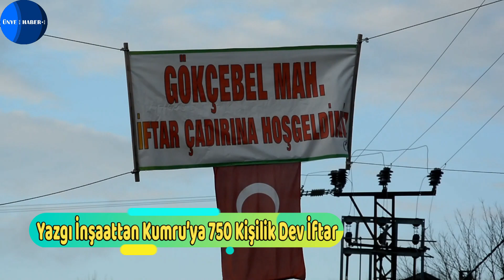Yazgı İnşaattan Kumru’ya 750 Kişilik Dev İftar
Ünyeli iş adamı Aydın Yazgı Kumru'da her yıl geleneksel olarak düzenlediği iftar programının bu yıl 10’nuncusu gerçekleştirdi.

Yazgı İnşaat sahibi iş adamı Aydın Yazgı, Kumru’nun Ağcaalantürk Mahallesi'nde yaşayan komşuları ve dostlarıyla iftar sofrasında buluştu. Yaklaşık kadınlı erkekli 750 kişinin bir araya geldiği iftar sofrasında Kumru’dan, Ünye’den ve çevre ilçelerden birçok esnaf ve vatandaşın katılımlarıyla gerçekleşen iftar programının 10’nuncusu düzenledi.

Geçtiğimiz 2022 yılının Nisan ayında Kumru’nun Ağcaalantürk Mahallesinde açılan Gökçebel Camisinde iftar programı bu yılda devam etti. İş adamları ve mahallelinin desteğiyle yapılan cami, her yıl Ramazan ayı boyunca her akşam iftar programlarıyla vatandaşları aynı sofrada buluşturuyor.

“10 Yıldır Geleneksel Olarak Aynı Sofrada Buluşuyoruz”

Her Ramazan ayında mahalleli olara bir sofrada buluşarak birlik ve beraberliğin sağlandığını ifade eden Yazgı İnşaat Sahibi İş Adamı Aydın Yazgı, “Geleneksel olarak iftar programımızın onuncusunu düzenledik. 10 yıldır bunu yaparak vatandaşlarımızla bir araya geliyoruz. Teşkilatımız, gurubumuzla beraber her programımızı dört dörtlük yapmaya gayret sarf ediyoruz. İnsanlarımızın her akşam gelesi var ve bizde bundan gayet mutlu oluyoruz. Birlik ve beraberlik adına buradaki kaynaşma ortamı mahallemizi bütünleştiriyor. Kumru bölgesinde böyle bir bütünleşme kesinlikle yok. Ulaşımından ve sıcakkanlılığımızdan dolayı nice onuncu yılları mahallemizde görmeyi Rabbim bizlere nasip etsin diyorum” dedi.

“Bu Sofrada Dedikodu Değil, Kaynaşma Var”

Kumru’nun Ağcaalantürk Mahallesinde geleneksel hale gelen 10’nuncu iftar sofrasında kaynaşmanın olduğu ve dedikodunun olmadığına dikkat çeken Yazgı, “ Geleneksel olarak burada mahallemizde ben her sene tek yapıyorum. Ama grup olarak veya benden başka bütçesine göre tek yapan arkadaşlarımızda var. Tabi ki birbirimizle haberleşerek eksikliklerimizde veya istişare konusunda bir araya gelerek iftar programlarımızı gerçekleştiriyoruz. Bu soframızda dedikodu yok kaynaşma var. Bu anlamda buradaki samimiyetlik, kaynaşmadan dolayı bizleri yalnız bırakmayan komşularımıza, esnaf arkadaşlarımıza, akrabalarımıza, mahallemizin dışından gelen bütün dostlarımıza kısacası herkese canı gönülden teşekkür ediyorum” diye konuştu.

İftar programı okunan ezan sonrası iftarların açılmasıyla sona erdi.